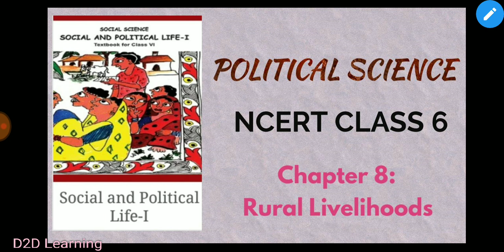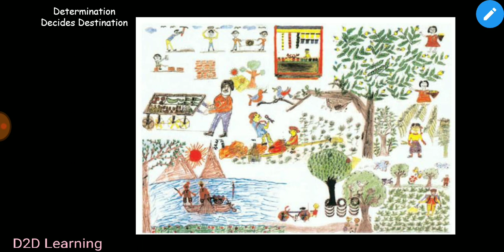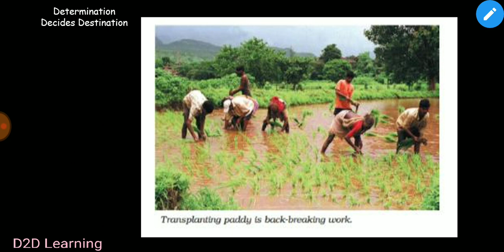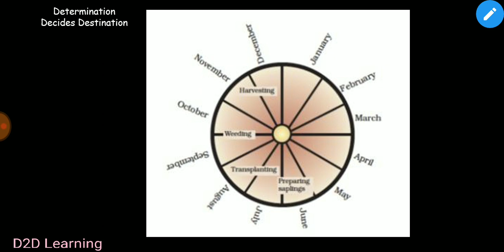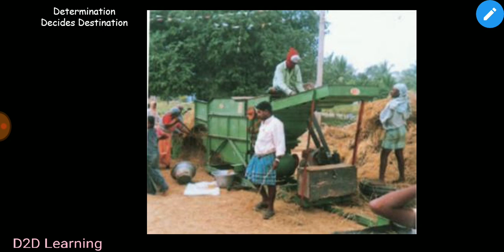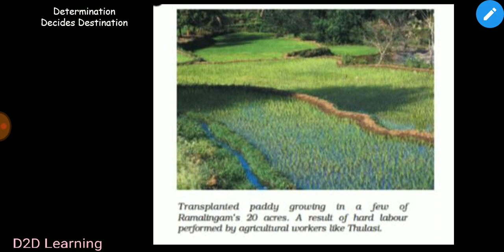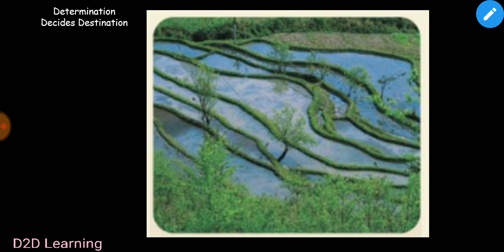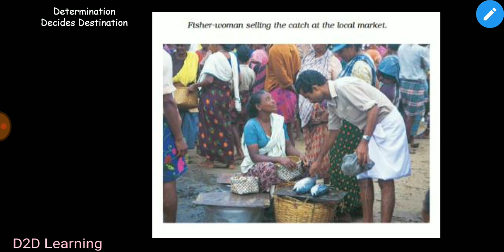NCERT Political Science: Class 6 - Chapter 8 - Rural Livelihood - Tamil | D2D